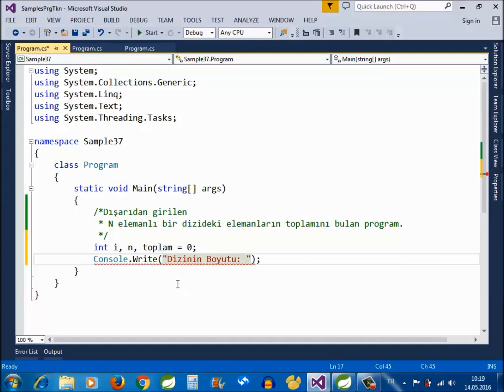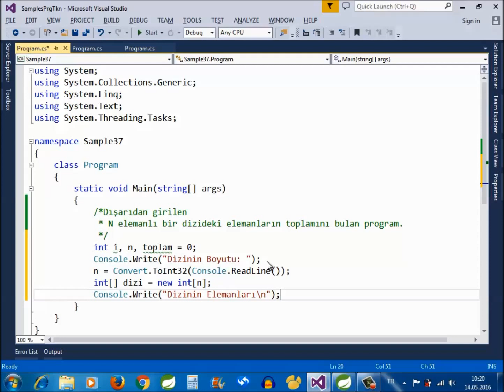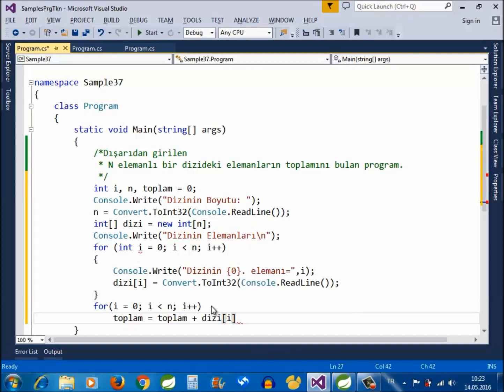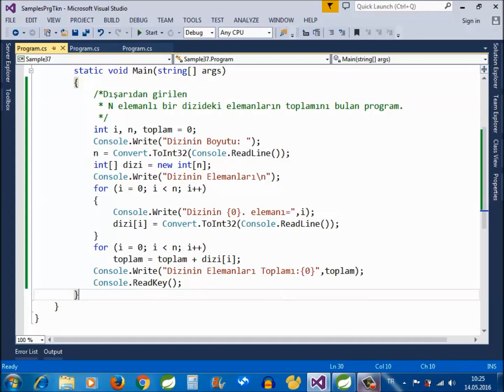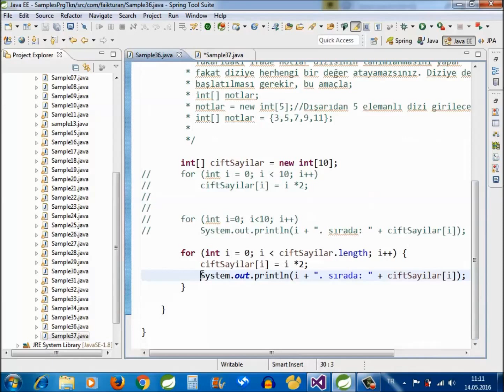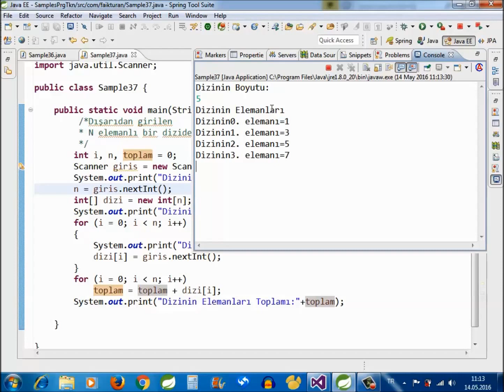C#-Java-035-Dizi Algoritmaları - Örnek-2